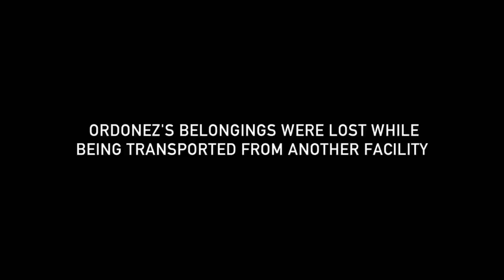Behind Bars: Rookie Year: Lost (Season 1) | A&E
Keith Pallesen deals with inmate Jeremiah Ordonez, imprisoned for robbery and murder, over his lost belongings in this clip from Season 1, Episode 2, "Respect".

"Behind Bars: Rookie Year" follows a group of new recruits at the New Mexico Corrections Academy (NMCA) as they come face-to-face with criminals who take pleasure in preying on weakness. Whether they're cadets in training or brand new on the line, the officers all wrestle with a critical life-or-death question: Is it worth it?